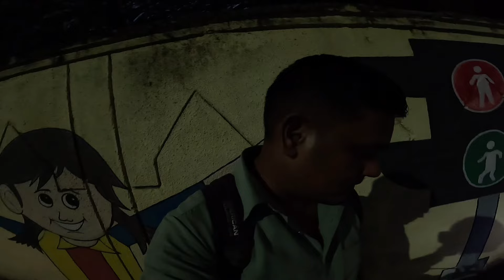Go pro Wirelessly connect ka sound kaisa aata hai earbird se / Dolly ki tapri pe dolly hai ?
How to connect go pro 12 blue tooth connection and record sound/  sound quality kaisi hai go pro 12 ki agar se aap wireless mic connect karte hai / dolly ki tapri